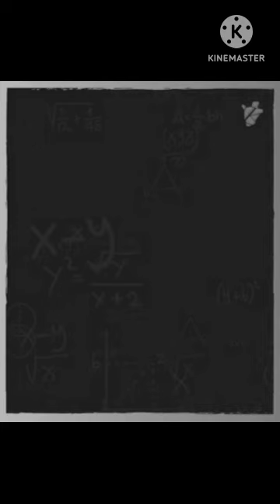URUGENDO 1136🇧🇮UBURUNDI NIMBA BUTARAHOMBA BUREGEREJE CANE